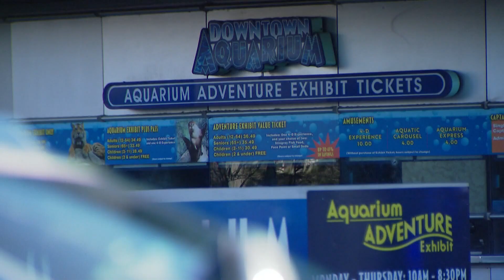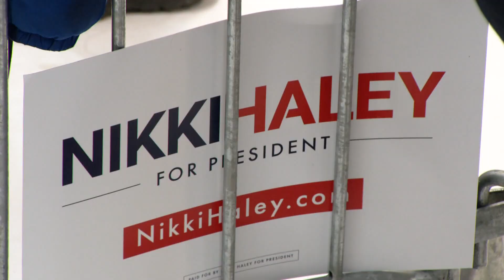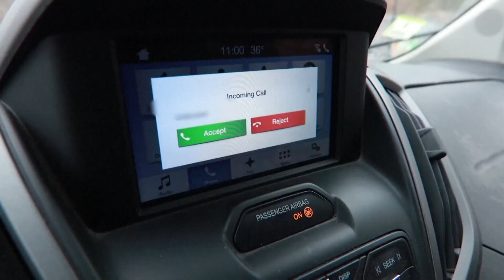Latest headlines | Family of shooting victim near Denver aquarium wants help finding killer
Here are the top stories from the 6 a.m. newscast on the morning of Feb. 28, 2024.

9NEWS (KUSA) is located in Denver, Colorado.